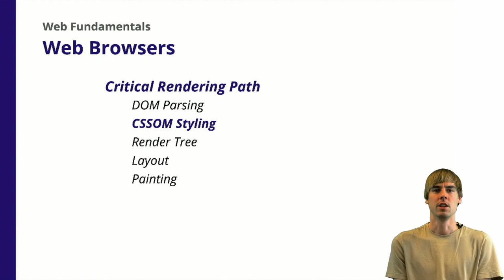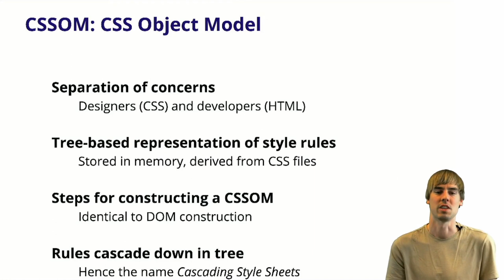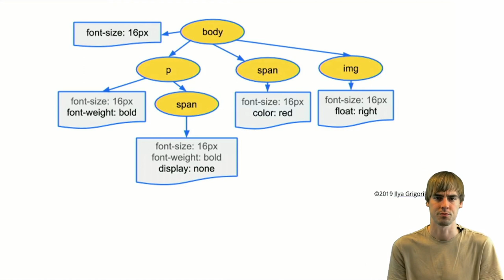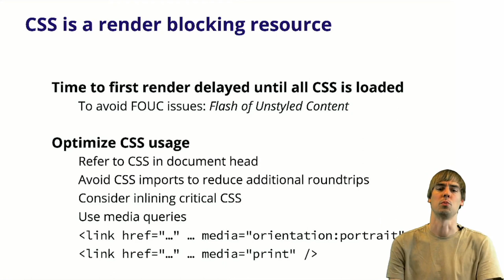5.3 Web Browsers - Critical Rendering Path - CSSOM Styling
An overview of how the CSS Object Model is used for styling.